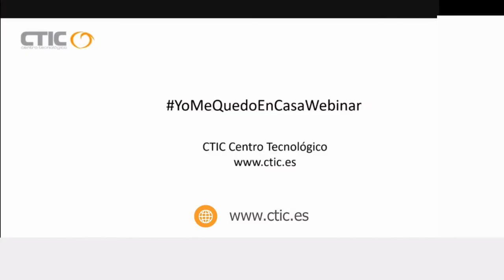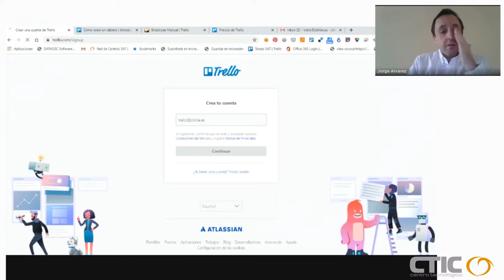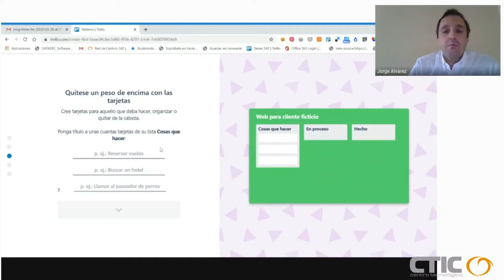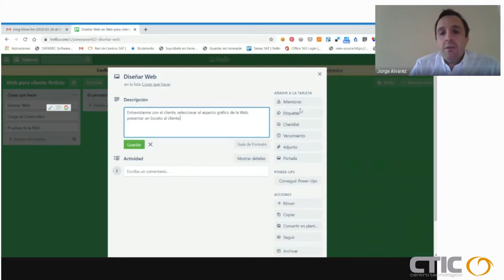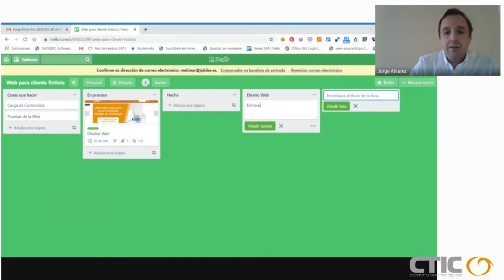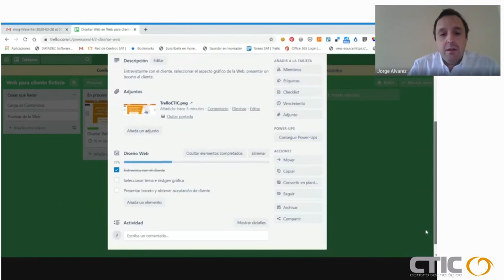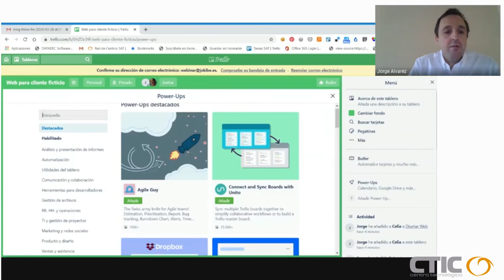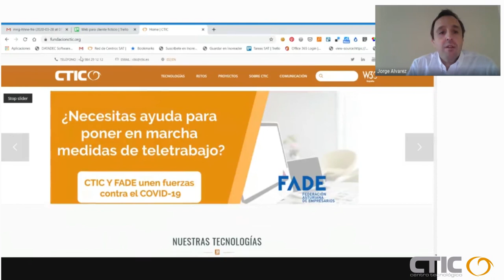Gestionar tareas con Trello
Vídeo tutorial en el que aprenderemos a organizar y gestionar tareas con la herramienta Trello.

Este vídeo pertenece a la colección "Trabajo Conectado" de CTIC Centro Tecnológico. El trabajo conectado no es simplemente “trabajar desde casa”; se trata de proponer una forma de trabajar flexible, desde cualquier lugar, hiperconectada, fomentando la colaboración y la orientación al trabajo por objetivos.